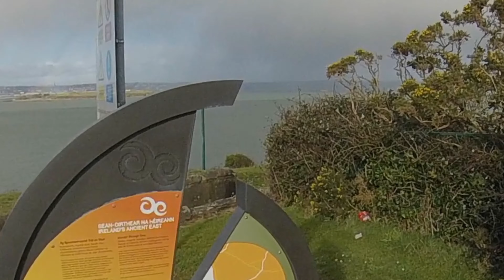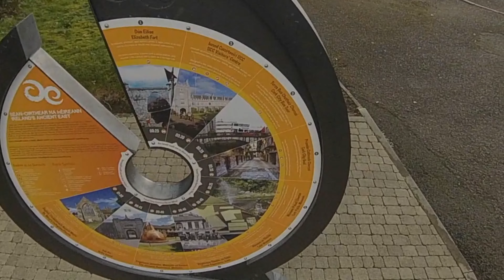double rainbow over Fort Camden Crosshaven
Some captured footage of a double rainbow over Fort Camden in Crosshaven using the Insta0ne 360 X camera